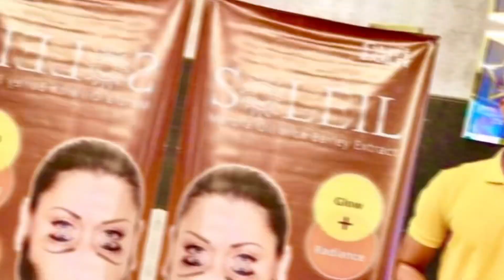RECORDED LECTURE OF DR. RON ABOUT LIFE & DEATH SITUATION / SANTE BARLEY